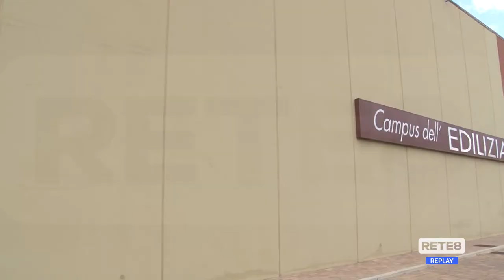Vaccini L’Aquila - Figliuolo benedice la sinergia tra Asl ed enti